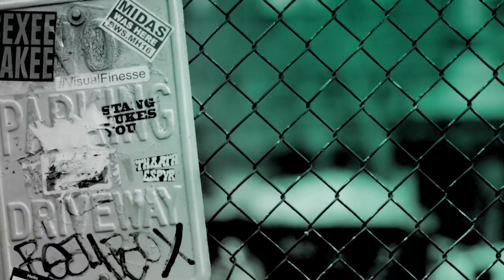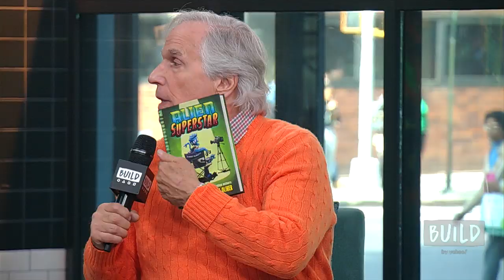The One & Only Henry Winkler On His Latest Children's Novel, "Alien Superstar"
Co-authored with Lin Oliver, "Alien Superstar" is Henry Winkler's new middle grade novel, which follows a young alien who escapes his planet only to end up in an even wilder place: Hollywood, California. Drawing on their bestselling success as coa-uthors, Winkler and Oliver infuse their decades of experience in Hollywood into an out-of-this-world story.